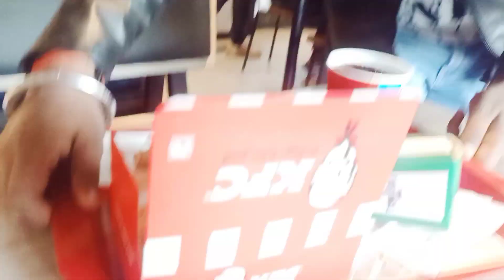Ab Kabhi Nahi Jaunga😖 Ladkiyo Ke Sath Shopping 🛍️ Karne Sarojini Market | Rohiiiiit_no1